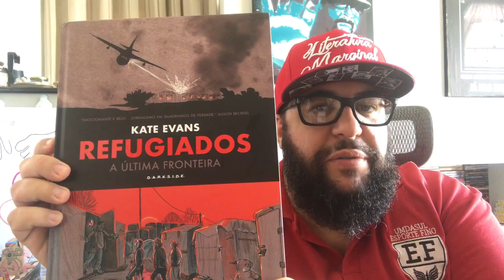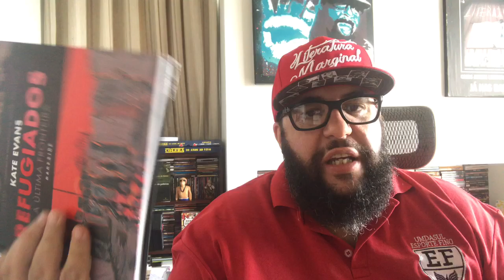SOBRE AMIGOS E O TEMPO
♥ LIVROS INDICADOS - COMPRE NO LINK E APOIE O CANAL